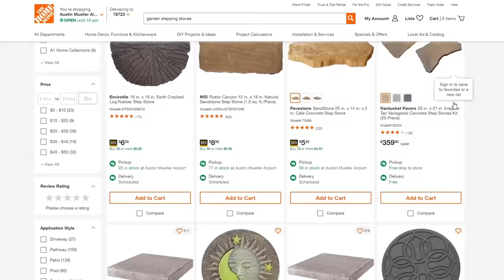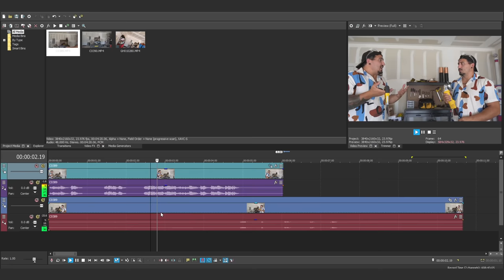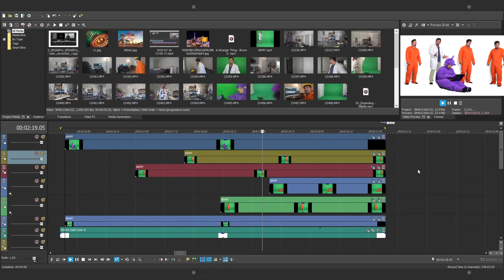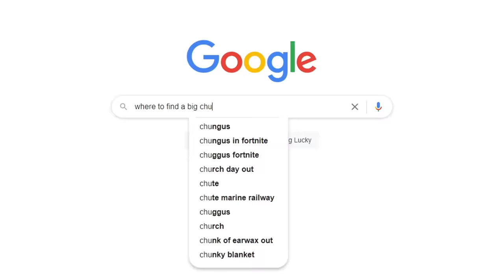I Built a Real Life Minecraft Sword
Here's What I Got!